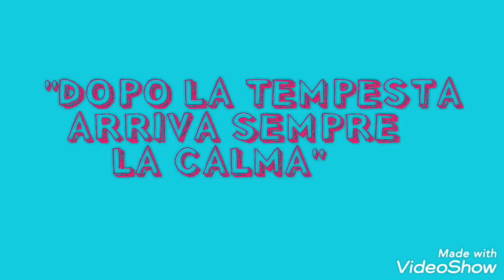Mascherina.😢UN VERO DRAMMA per chi soffre D'AUTISMO.Prima uscita in quarantena.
Dopo più di un mese senza mai uscire di casa, Christian mi chiese di farlo stamattina e gli ho spiegato che per accontentarlo anche lui doveva accontentare me mettendo la mascherina, un vero dramma per chi soffre d'autismo.
Se fin'ora la terapia consisteva nel farlo avvicinare il più possibile al prossimo ,ora dobbiamo spiegargli quanto sia utile stare distanti gli uni dagli altri.Insomma, per loro é tutto molto confusionario ma non abbiamo altra scelta che non sia quella di far si che si adatti a questi repentini cambiamenti con i quali purtroppo drovremo convivere tutti per un tempo sicuramente non breve.
Una cosa é certa, "DOPO LA TEMPESTA ARRIVA SEMPRE LA CALMA"

💙VI AUGURIAMO UNA FELICE FESTA DELLA LIBERAZIONE. 💙